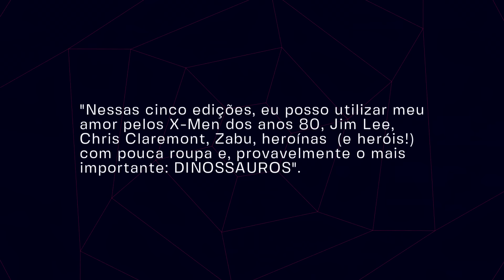VAMPIRA E MAGNETO SE PEGANDO! REVISTA VAI MOSTRAR TUDO QUE O DESENHO NÃO MOSTROU!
É agora que o Gambit chora e a mãe não vê. Atenção, cornos do meu Brasil. Chegou a hora de ser forte, chegou a hora de ver a verdade, de ver aquilo que ninguém quer ver. A Marvel vai mostrar tudo que o desenho animado não podia mostrar: Magneto e Vampira se pegando com vontade. Se você não entendeu ou não quis entender que rolou um lance entre Vampira e Magneto, é melhor pular esse vídeo. Cenas fortes estão vindo, a temperatura vai subir. Eu vou contar tudo pra vocês e você vai ficar bolado com essa minissérie. É decote, é roupa rasgada, é amor selvagem!

AC Alphaville
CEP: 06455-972